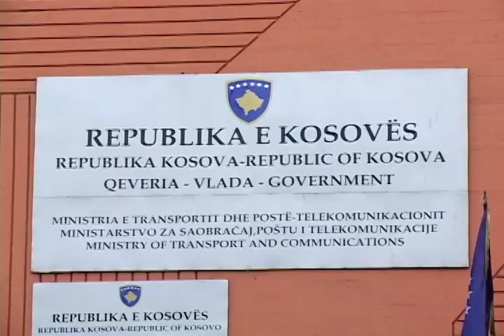Kosovë, EULEX vazhdon hetimet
Në Kosovë, zyrtarët e EULEX-it vazhdojnë hetimet e filluara të mërkurën në Ministrinë e Transporteve dhe Telekomunikacionit, që kanë të bëjnë me tenderët për ndërtimin e rrugëve gjatë viteve 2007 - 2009. Qeveria e Kosovës nuk ka komentuar për zhvillimet e fundit, ndërsa i ka cilësuar të tepruara kërkesat e opozitës për zgjedhje të parakohshme.